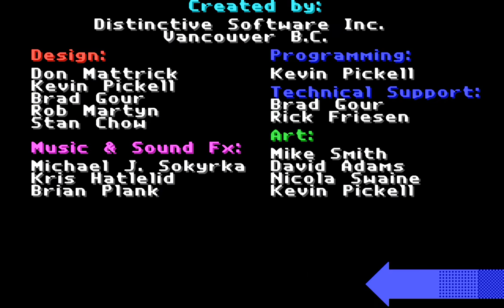Stunts DOS game - Jaguar modified to supercar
One day in previous millennium I modified the Jaguar XJR9 in the old DOS game Stunts just by editing some files in hex editor (simply by the trial and error method). I didn't change the graphics, only some properties, mainly the speed (accelerating curve), breaks and some other things.

This video shows how the car performs (it cannot drive faster than 245MPH due to the game limits). It's actual drive, not replay.

(Played and captured using DOSBox, upscaled to 1280×800 using hq4x in Avisynth).